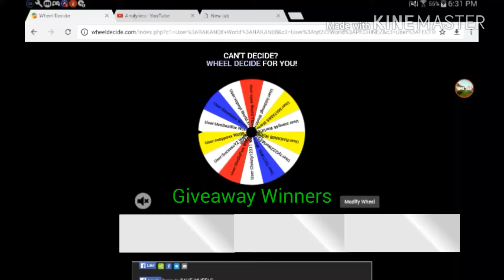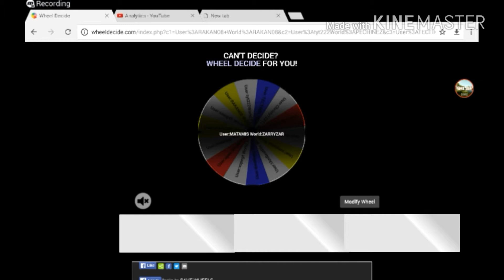Growtopia Giveaway Winners[4]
Congratulations To 3 Winners:Matamis,Christy12311 and Tectikel You Won! But How Can I Improve Them? Comment Suggestions, Thank You!
DIdn"t Win? Don"t Give Up! There are Plenty of Opportunities while the number of entries are less!
Make Sure You Subscribed To My Channel To Be Tuned In For More Videos, And Make Sure Your Subscriptions(Channels You Subscribed To) Are Shown To Public For Me To See If You Subscribed!

Stay Shi-ny By Liking/Commenting On My Videos

Different Heaven & Sian Area - Feel Like Horrible